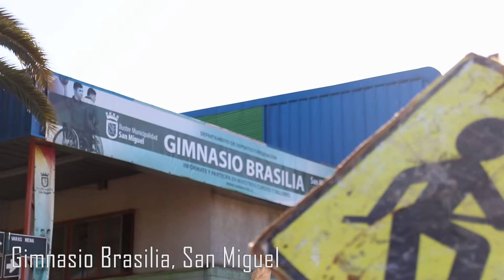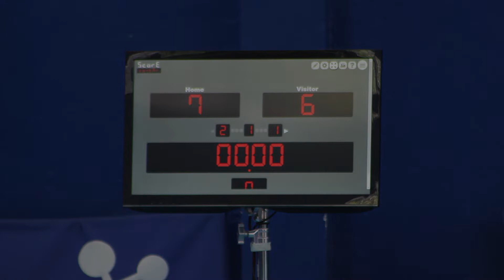Documental: “De la silla al chas”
Este trabajo audiovisual narra el recorrido de dos integrantes de Alpos, equipo de básquetbol adaptado de Santiago que lucha día a día por alcanzar el reconocimiento profesional. Zidan Linares y Benjamín Paredes son seleccionados nacionales y, a pesar de sus logros y su pasión, tienen que realizar lo imposible para alcanzar un reconocimiento que en Chile es muy difícil de obtener. Una historia que demuestra como muchas veces el mayor obstáculo no es una situación de discapacidad, sino la verdadera barrera es el trato de la sociedad.

AUTORES: Lissette Leiva, Fabiana Maturana y Gonzalo Mendoza